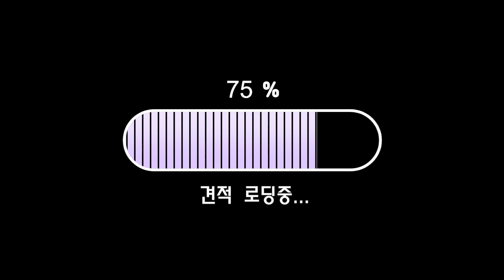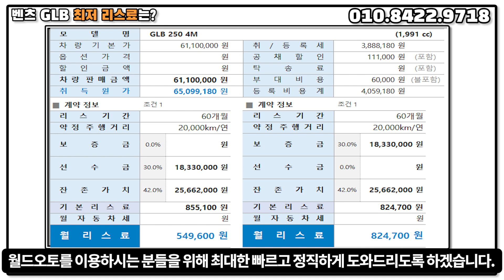벤츠 glb 220 250 가격 & 프로모션 까지 완벽정리 !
안녕하세요.
자동차의 모든 것! 월드오토입니다 ^^
오늘의 영상은 벤츠의 준중형 SUV!
벤츠 glb 220 & 벤츠 250 4matic 차량의
최저가 리스료 및 사전계약 소식을 안내드립니다 !!

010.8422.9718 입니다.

감사합니다 ^^